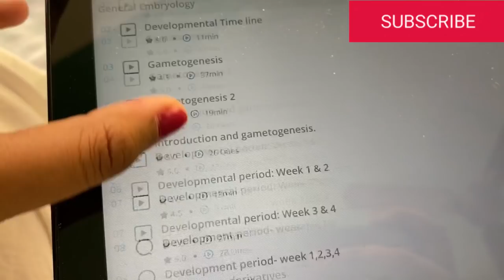How to start your 1st Year MBBS Studies?? | 2023 Batch | NMCH